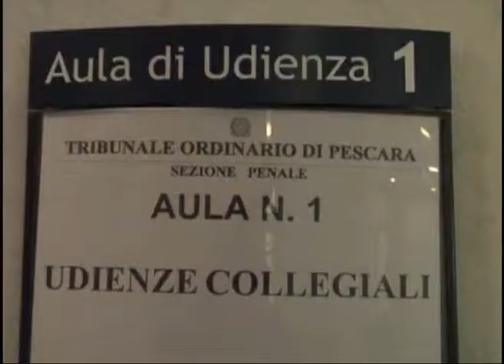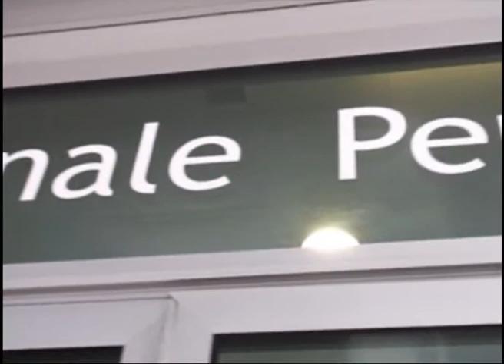Concorso Dezio D'Alfonso condannato a 4 mesi